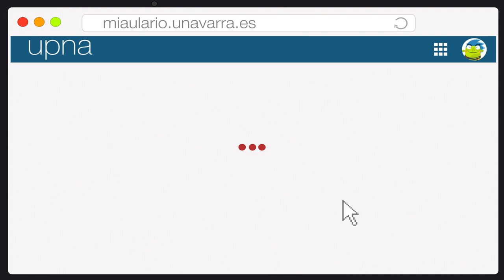La UPNA quiere saber la opinión de sus estudiantes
La Universidad Pública de Navarra (UPNA) está elaborando un Plan de Participación Estudiantil que recoja la multitud de actividades que complementan la actividad académica. Por eso, necesita recabar la opinión de los más de 8.000 estudiantes de sus tres campus. Para ello, ha elaborado una encuesta "online" a la que se accede a través de MiAulario. Este vídeo explica cómo participar en esta encuesta.